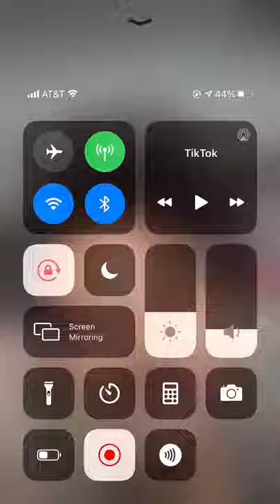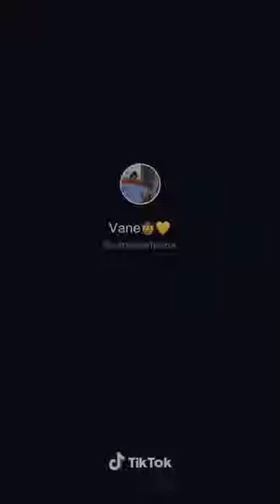Vanessa Pena comp 1